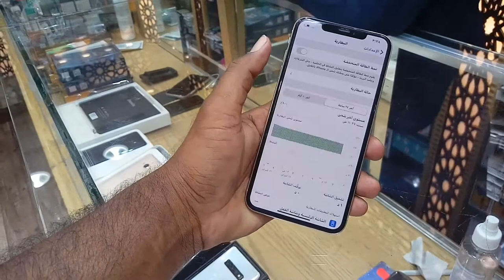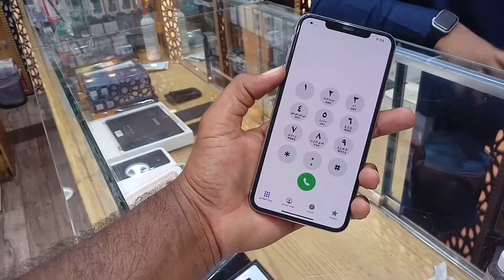Used iphone xs max Price in Saudi Arabia 2021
Used iPhone XS Max | cheap iphone | iphone 2021

Hello Friends ,
This channel is related with mobile and
technology we unbox many types of gadgets,
if u like the videos